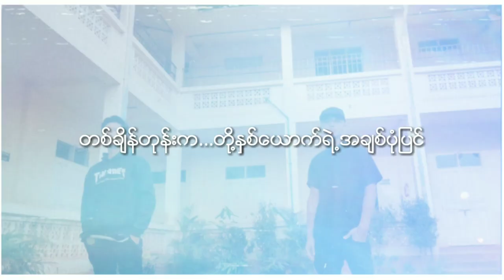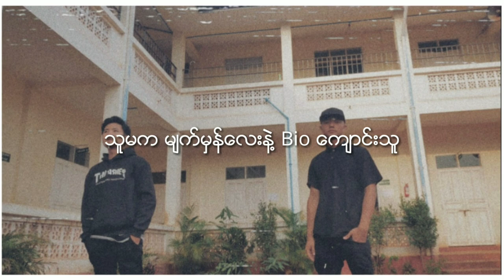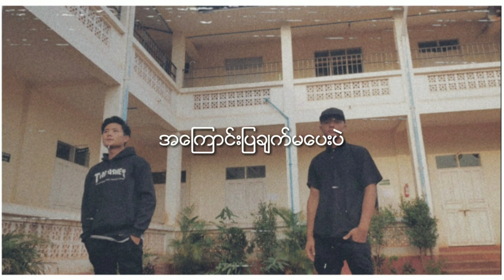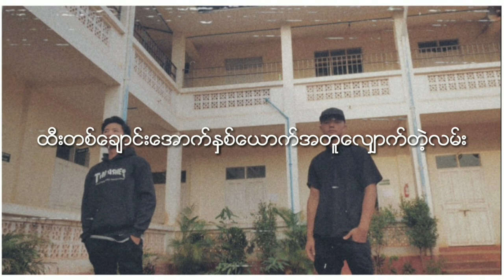Besix-The old story(Nay Oo Hlaing)